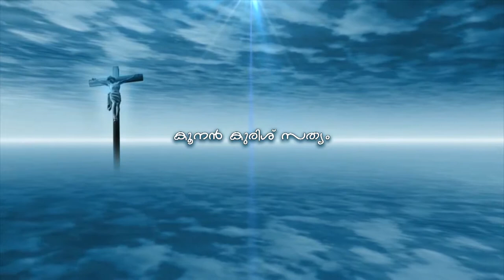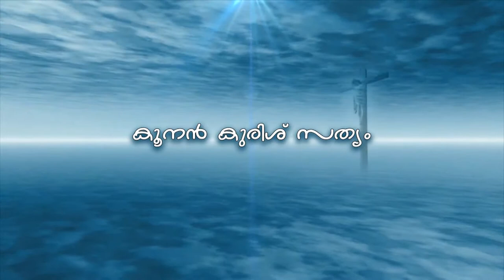koonan kurishu sathyam epi 01 clip 01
About MCN
MCN Television is the world's first 24X7 Malayalam iptv channel with a strong presence in USA, CANADA, IRELEAND and AUSTRALIA. MCN Channel entertains Malayalee homes across the globe since 2009. MCN Channel is directly available in television sets through BOM TV packages along with all other major Malayalam channels.

MCN channel telecasts a variety of infotainment programmes like American news and cultural. MCN has set the record as the first community channel in USA with its American and European news in Malayalam "Good evening America -- Good morning India".

Besides, we cordially welcome the clients and agencies to join hands to promote your product and projects through MCN channel.

We are now started live coverage of Events anywhere from Kerala. Recently we have given live coverage of Immanual Silks Cochin showroom inaugurated by Shahukh Kan and got fantastic response from MCN viewers spread across the worlds